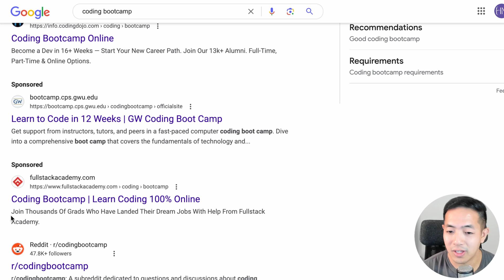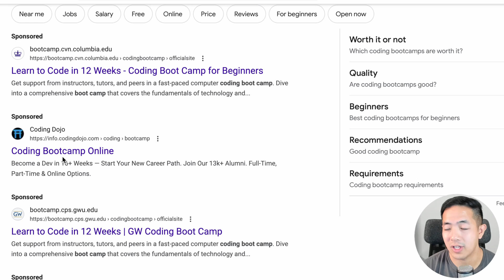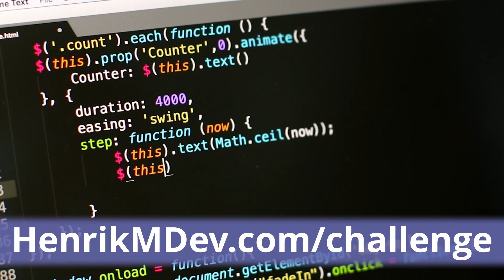The Truth About Coding Jobs: Avoid These 3 Misconceptions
I see all these coding boot camp advertisements and people online talking about how they got a software job with no coding experience. Then, they say they were able to do it in 4 months. When I see these kinds of things online, it kind of makes me cringe a little bit because I feel like it gives people misconceptions about coding jobs.

If you look up "coding boot camp" on Google, you'll see all these advertisements of boot camps and they'll say stuff like:
-"Learn how to code in 12 weeks"
-"Become a Dev in 16+ weeks"
-"Join thousands of grads who landed their dream jobs."

I'm sure these people mean well, but I think it can lead to some misconceptions about coding jobs. When I talk to some beginners about coding, I can start to see some of these misconceptions coming from them.

In this video, I'm going to be sharing my thoughts after 10+ years of coding experience. I'm going to share three misconceptions that I've sensed in some beginner programmers before. Hopefully, by debunking these misconceptions, it'll give you a clearer understanding of what you're getting into if you're just starting to learn how to code.

👨‍💻 Have Questions?
We love hearing from our viewers and are here to help!

📚 Books
C Programming Language
Learning the bash Shell

⚙️ Gear
Webcam - Logitec Brio
Lighting - Ring Light Clip
Microphone - AKG Pro Audio P220
Audio Interface - Focusrite Scarlett 2i2

-Henrik